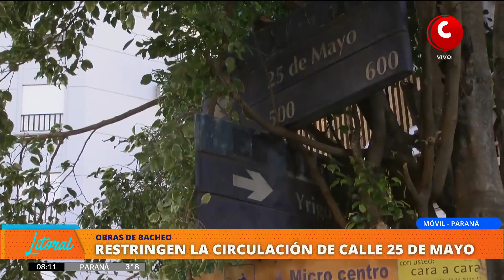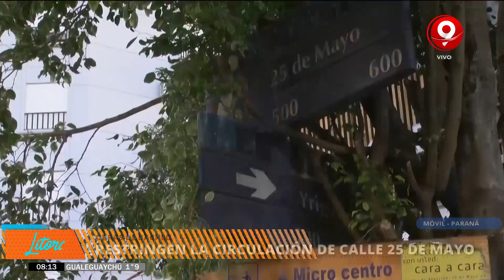Trabajos en calles de Paraná